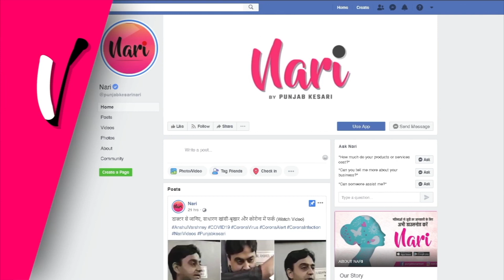Royal होगी विक्की-कैटरीना की Wedding: 7 घोड़ों के रथ पर सवार होकर मंडप में Entry करेंगे दुल्हे राजा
बेहद ही Royal होगी विक्की-कैटरीना की Wedding: 7 घोड़ों के रथ पर सवार होकर मंडप में Entry करेंगे दुल्हे राजा, शादी से पहले ही अपनी सासू मां पर मेहरबान हुए Mr. Kaushal, Gift में दी अपने सबसे प्यारी चीज!